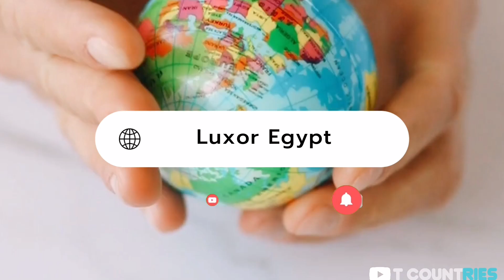Luxor Egypt _Amazing Places to visit in Luxor Egypt| 😯 travel video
In this video, we share with you 6 amazing things to do in Luxor, Egypt. You will join us on a Luxor balloon ride experience at sunrise, visiting temples including Karnak Temple, Valley of the Kings, Hatshepsut Temple, Medina Temple and Luxor Temple. This place is full of a lot of history and you will definitely have a great time trying it out!

The stunning sites and monuments of Ancient Egypt, built between 4.6 and 2 thousand years ago.
Three UNESCO World Heritage Sites:
 - Pyramid fields of Giza, Saqqara and Dahshur
 - Ancient Thebes (Luxor) with its necropolis
 - Nubian monuments from Abu Simbel to Philae.

Luxor is Egypts most important city that has 3 UNESCO World Heritage sites: Valley of the Kings, Karnak Temple, and Luxor Temple. It's also the largest open-air museum in the world right alongside the Nile River! Luxor is also a famous place to take a hot air balloon ride at sunrise over the unbelievable landscapes. Egypt is full of history but Luxor is the
Hello, My name is Jack 🧔
and Jessic🙋‍♀️I make travel videos of amazing places, landmarks, cities, countries 🌎  I love to explore new places and enjoy nature. I'm passionate about using my camera to capture the beauty of the world around me. Whether you like to skip work, hang out with friends, or simply watch relaxing videos, you may find something in my channel. I make travel videos that can act as a visual reminder of my past vacations and sometimes even help when planning a next vacation (or just dreaming about future ones).

If you want to see more of my videos please follow me on